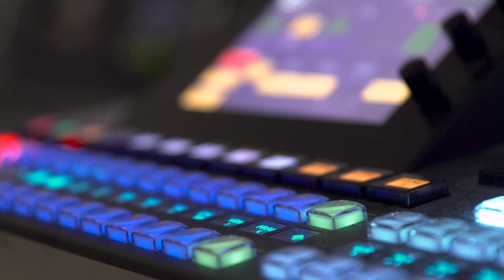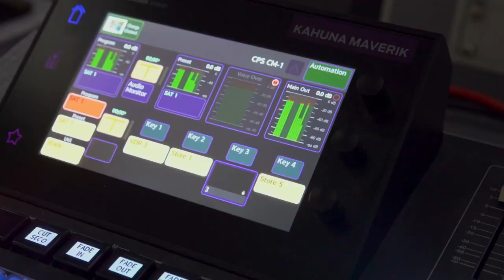EPTV adota soluções da Grass Valley para operação remota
Giulio Breviglieri, Gerente de Engenharia na EPTV, fala sobre a implantação da solução de entrega de conteúdo com Masterpiece, da Grass Valley.